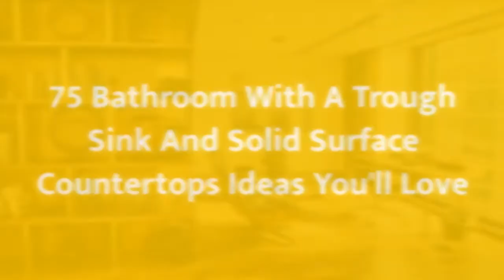75 Bathroom With A Trough Sink And Solid Surface Countertops Design Ideas You'll Love 🌈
0:00:00 - Intro
0:00:12 - Bathroom With A Trough Sink And Solid Surface Countertops Design Ideas You'll Love: Inspirations 1 to 25
0:03:01 - Bathroom With A Trough Sink And Solid Surface Countertops Design Ideas You'll Love: Inspirations 26 to 50
0:06:02 - Bathroom With A Trough Sink And Solid Surface Countertops Design Ideas You'll Love: Inspirations 51 to 75

Hello there!🌈